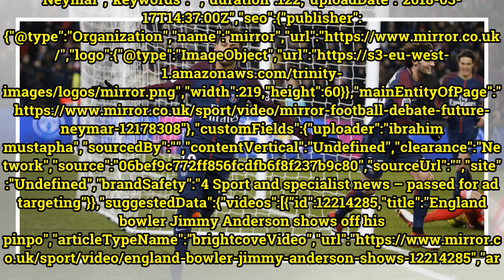Neymar makes incredible demand to PSG in order to reject Real Madrid move